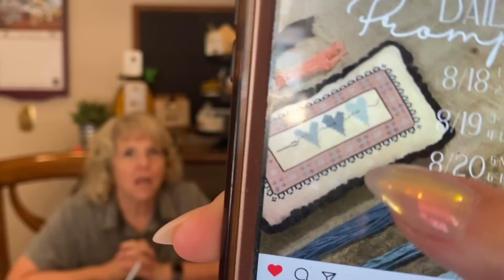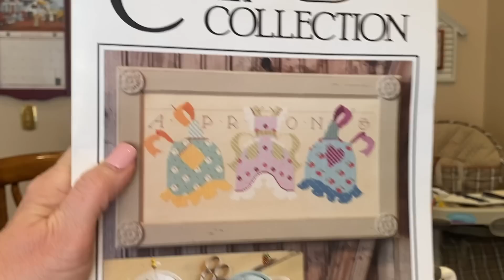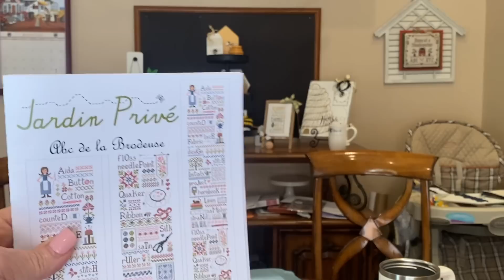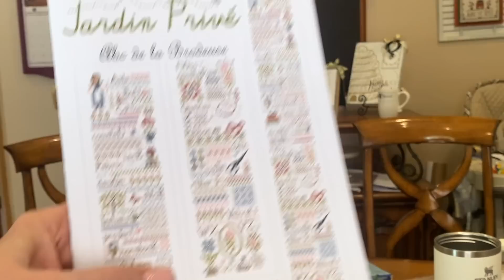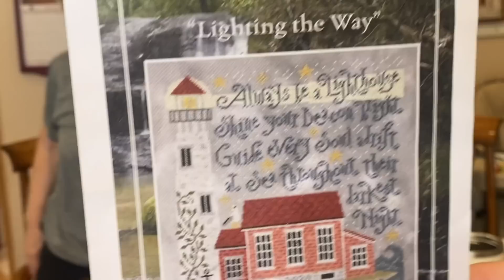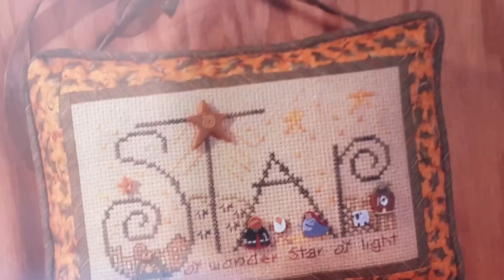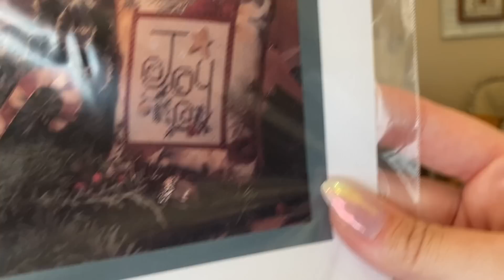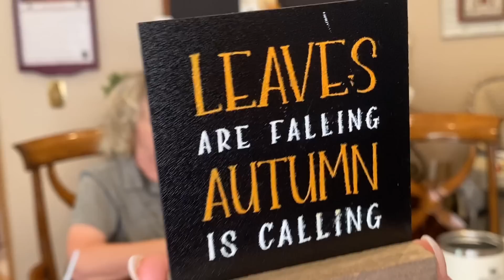FLOSSTUBE 190 ONLY MURDERS...REVIEW, FREE CROSS STITCH CHARTS, AND WIPS!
October 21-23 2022 in Salt Lake City! WE CAN NOT WAIT!!! It is going to be a hoot and a holler!! We will have the best time!
This has a list of all of Debbie's favorite children's books, gift ideas and more!

All of Debbie's Book mentions are HERE: Amazon
Book Mentioned:
Beauty Products Mentioned: